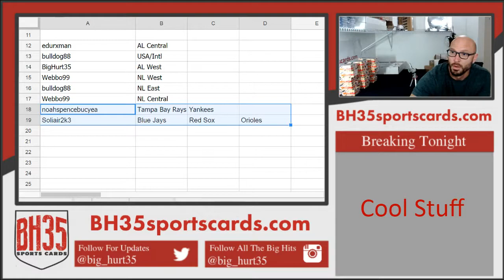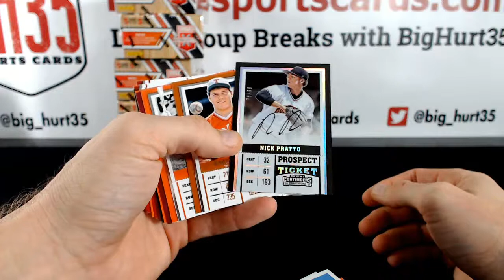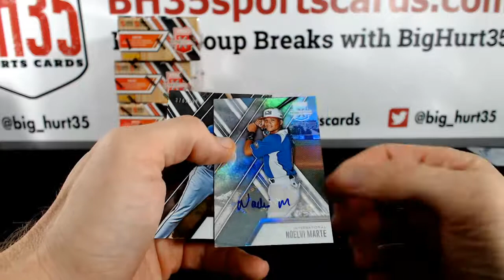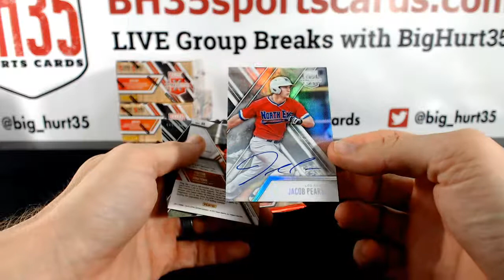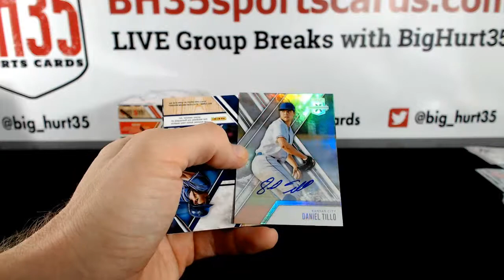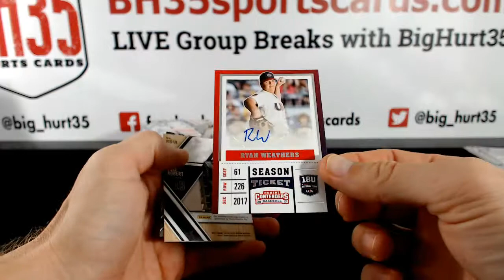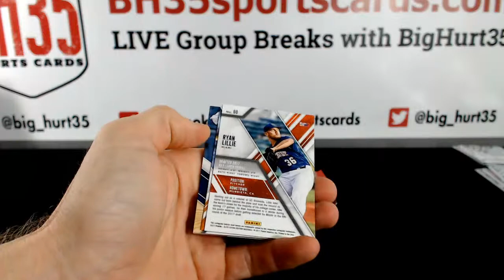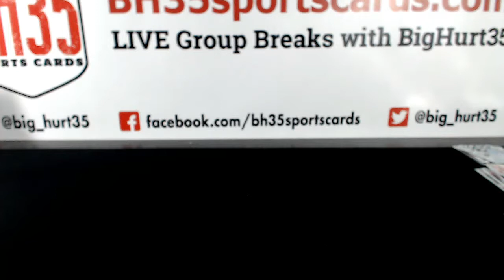2017 Elite Extra Edition 5 Box Random Divisions